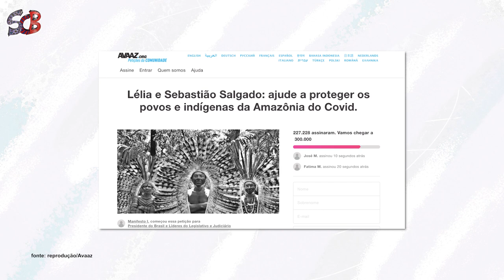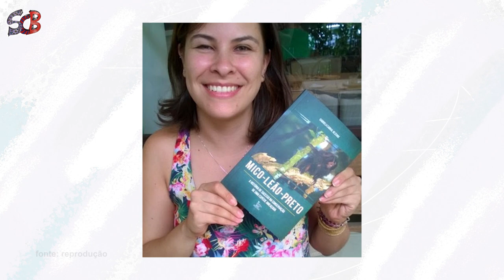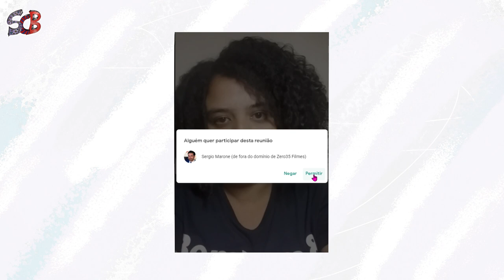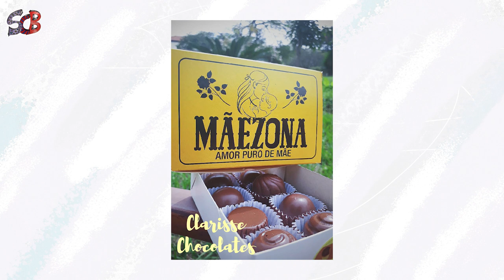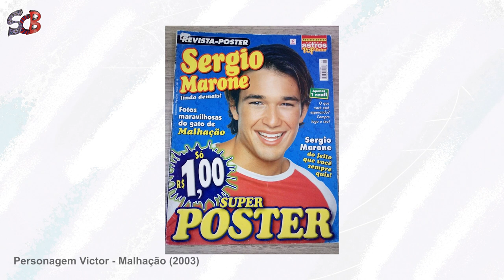Sergio Marone apresenta as Boas Notícias da semana e surpreende fã em vídeo chamada.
Vamos juntos espalhar boas notícias pro mundo! Curta, comente e compartilhe.

Direção e Apresentação / Sergio Marone

Roteiro / Ana Catarina Lugarini

Pesquisa / Ana Catarina Lugarini, Sérgio Marone

Produção / Zero35 Filmes

Atendimento / Chico Rufino

Edição / Rubens Prado

Motion e Finalização / Washington Azevedo

Produção / Isabel Farcic